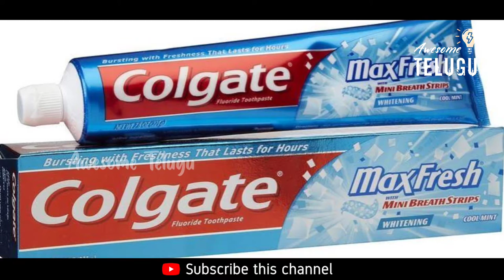Unknown facts about Computer Virus⚡ Random telugu facts ⚡ telugu random facts ⚡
Status of Unity facts ⚡ telugu facts ⚡ random telugu facts ⚡

ప్రపంచంలో ఎక్కువ Beaches ⚡telugu facts

Subway surfers game fact ⚡ telugu facts ⚡ telugu random facts ⚡

⚡random telugu facts

Unknown facts in Telugu

Largest shark in the world | top interesting facts and amazing fact in Telugu